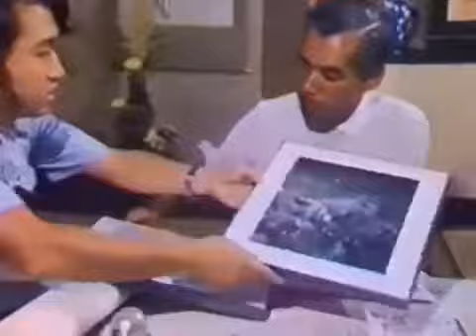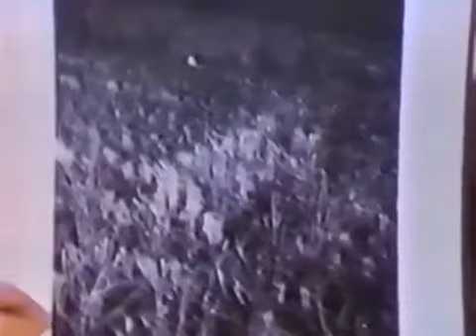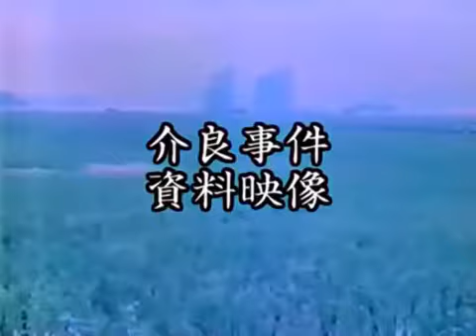2035 Kera UFO Capture Incident 1972年の介良（けら）UFO捕獲事件は真実だったbyはやし浩司Hiroshi Hayashi, Japan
2035+1449 Kera UFO Capture Incidence, Kochi, Japan Overseas Edition （高知市・介良ＵＦＯ捕獲事件・海外紹介版） The strange encounter took place in the Kera .

2035+1449 Kera UFO Capture Incidence, Kochi, Japan Overseas Edition （高知市・介良ＵＦＯ捕獲事件・海外紹介版） The strange encounter took place in the Kera .

2035+1449 Kera UFO Capture Incidence, Kochi, Japan Overseas Edition （高知市・介良ＵＦＯ捕獲事件・海外紹介版） The strange encounter took place in the Kera .